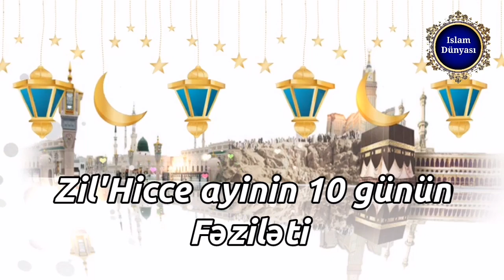Zil'Hicce Ayının ilk On Gününün Fəziləti Haqqinda. Abuzer El Ensari